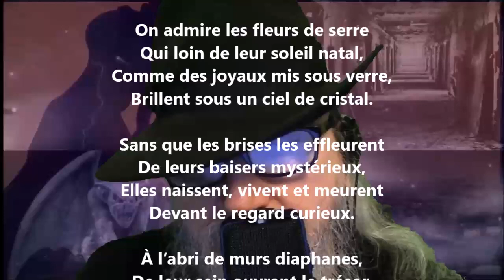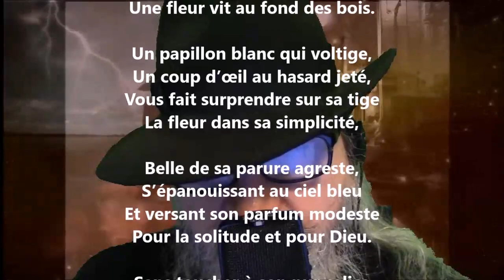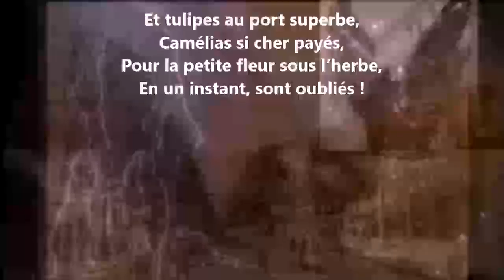Camélia et pâquerette - Théophile Gautier lu par Yvon Jean